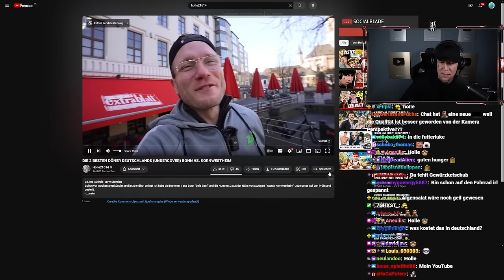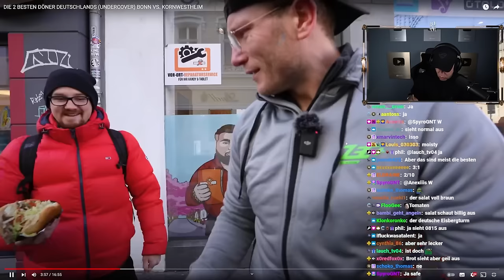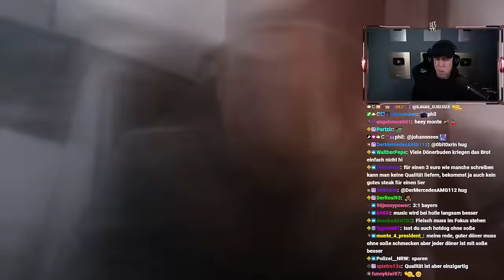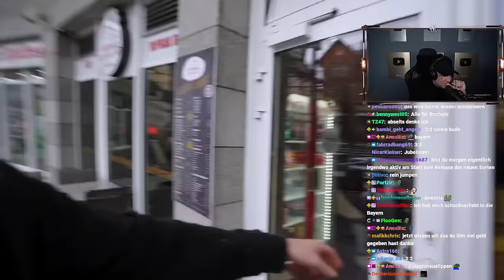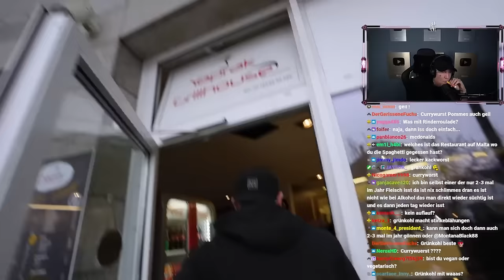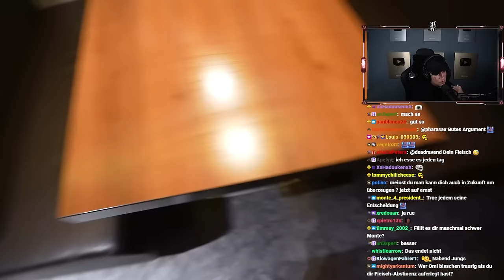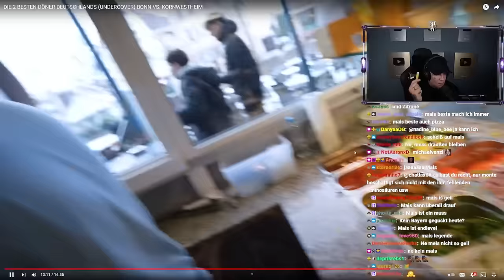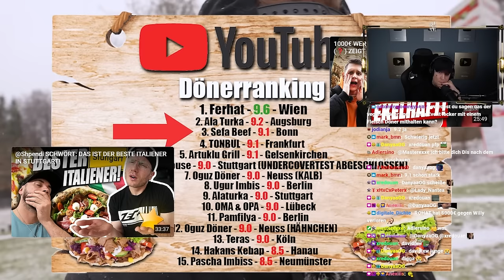DIE 2 BESTEN DÖNER DEUTSCHLANDS - UNDERCOVER!😱 REAKTION auf Holle21614 | MontanaBlack Reaktion